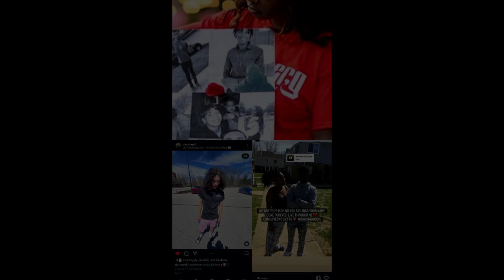💔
Lease:$15
Exclusive:$30
MUST CREDIT ME(Prod.Jester Beats)if non-profit use

stoopidxool type beat
shorelinemafiatypebeat
icytwattypebeat
divine council type beat
slimesito type beat
mexikodro type beat
unotheactivist type beat
chief keef type beat
tadoe type beat
lordfubu type beat
ethereal type beat
asap ferg type beat
cdot honcho type beat
autumn type beat
10kdunkin type beat
atl smookin type beat
lil flash type beat
soulja boy type beat
larry minor type beat
21 savage type beat
makamillion type beat
lil reese type beat